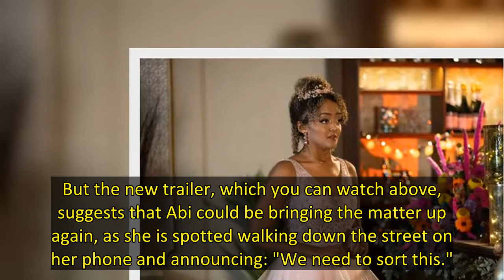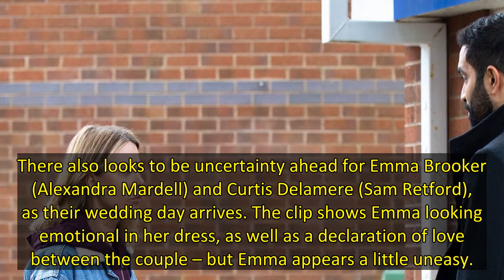Coronation Street hints Abi and Imran secret will be revisited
has hinted that Abi Webster and Imran Habeeb's cheating secret is set to be revisited over the festive season, with the soap's new Christmas trailer featuring an ominous moment between the pair.
Following the outcome of the trial for the murder of Abi's son Seb Franklin, Imran (Charlie De Melo) disappeared for the night, later admitting to his partner Toyah Battersby (Georgia Taylor) that he had cheated on her with a random woman.
However, viewers later found out that Imran's one-night stand